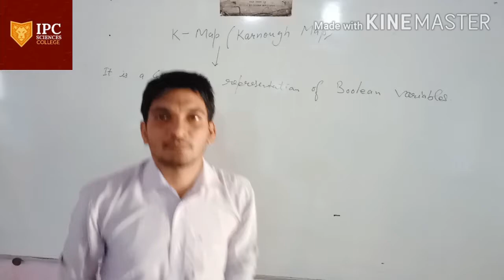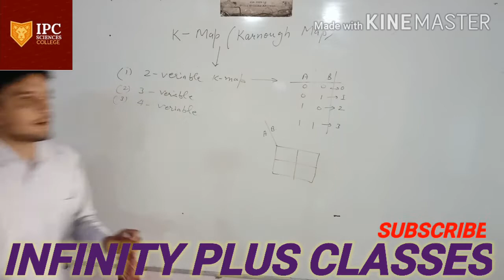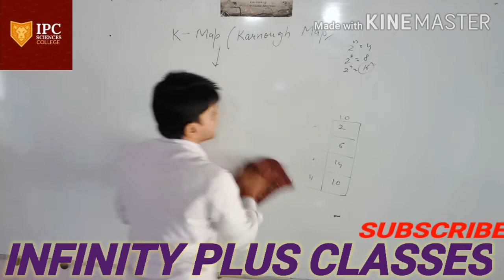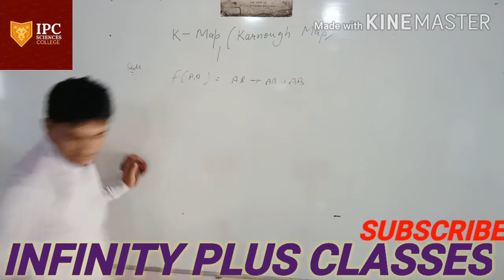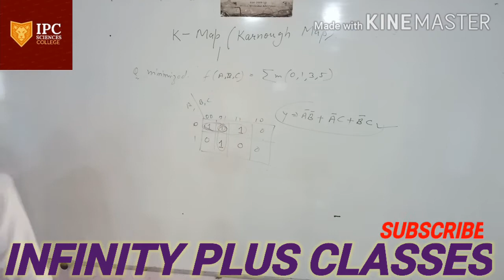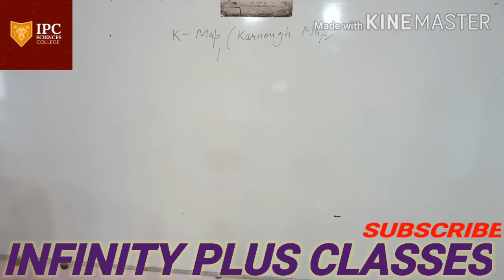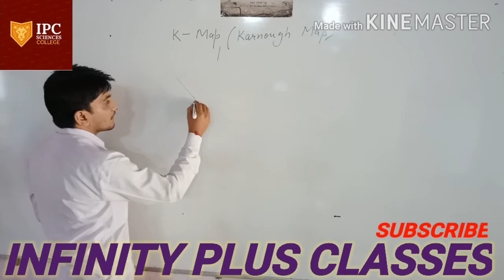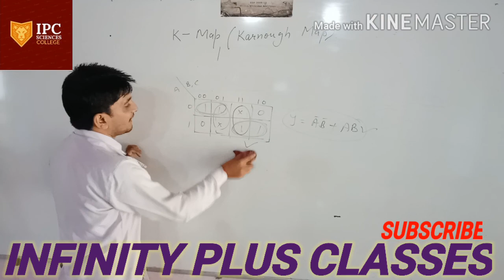K- Map /Digital Electronics /CSIR NET/GATE /M.Sc. Entrance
Electronics For Msc. and BCA Students
By Sandeep Rohilla